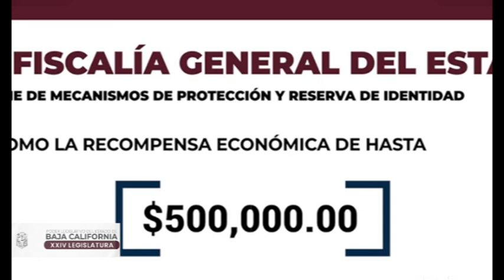RECOMPENSA DE 500 MIL PESOS PARA QUIEN AYUDE A LOZALIZAR A PERSONAS DESAPARECIDAS EN B.C.